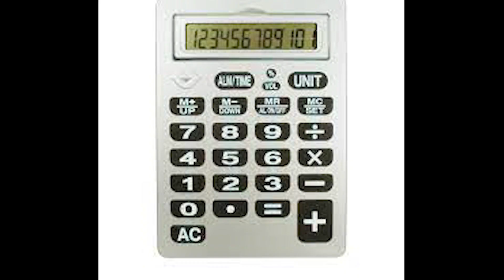کویر موتور در واقعیت😁// تبلیغات کویر موتور با مهدی😁😉🏍️پیام بازرگانی صداوسیما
کویر موتور و هم ترکوندیم  این هم از چکیده تبلیغات کویر موتور صداسیما که ورژن اصلیشو از من اسکی رفته بود🤣

سابسکرایب و لایک هم یادتون نره که منتظرم🖤🖤